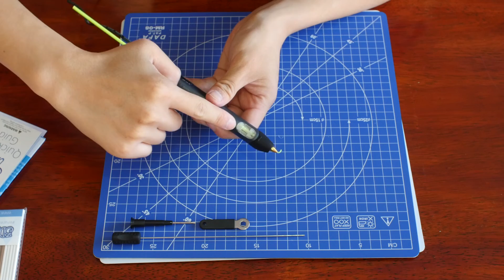3Doodler Create - Unboxing & First Impressions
I got a 3Doodler 3D printing pen for Christmas. This is an unboxing and first impression of the pen before the new package smell wears off. Don't buy this for an unsupervised child or try to print a bracelet directly onto your wrist. BURN WARNING!

If you are considering this product for your design toolbox, please bear in mind it is going to take a lot of practice and patience as there is technique involved on top of the slow extrusion of filament. Some tinkering and potential frustration might also occur due to filament jamming or trying to remove short filament.

Filament costs might also be a hinder as you aren't advised to use those big filament spools for 3D printers as their curvature might clog the pen. USD$11.99 for just a pack of x25 proprietary straight filament from 3Doodler.